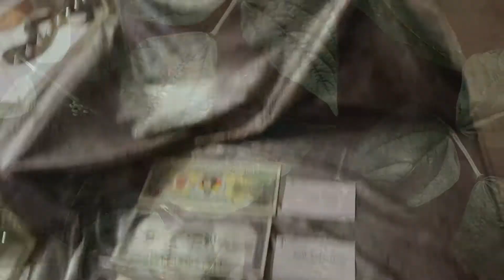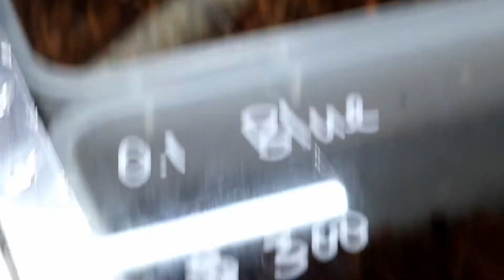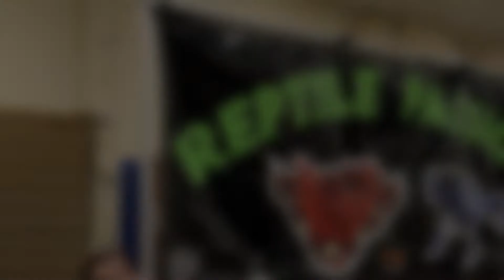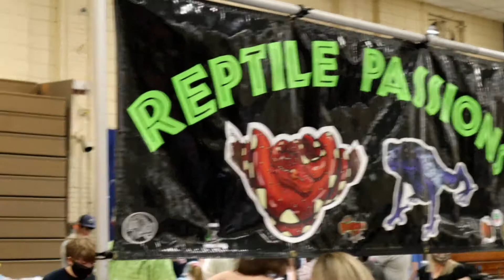Repticon 2021 Colombia South Carolina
In this video me and my good friend @VenomWonderful went to repticon 2021 in Colombia South Carolina. I got a chance to see alot of animals that I couldn't have seen otherwise. Including me purchasing my first venomous reptiles as well. So tell me what you guys think of repticon 2021.